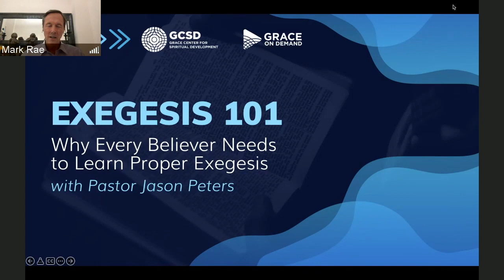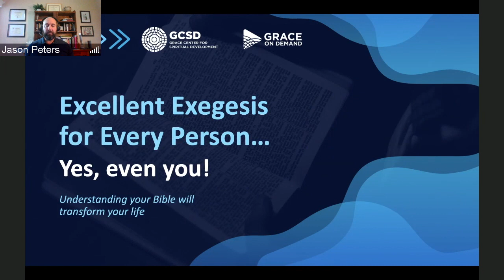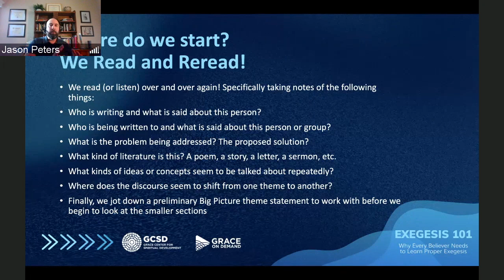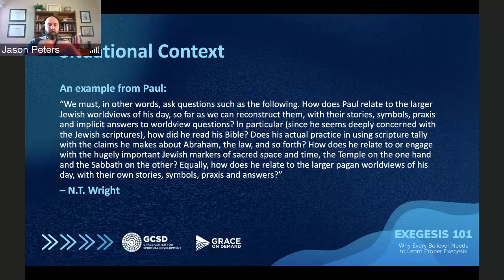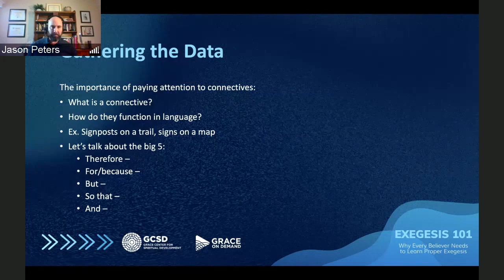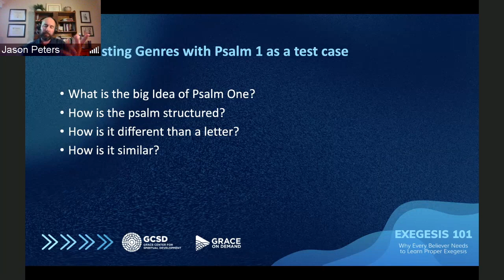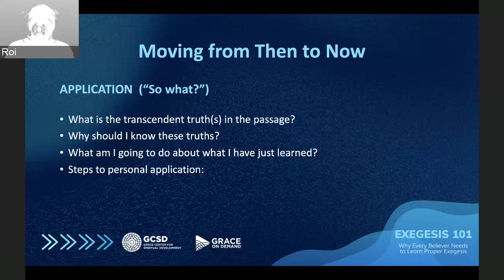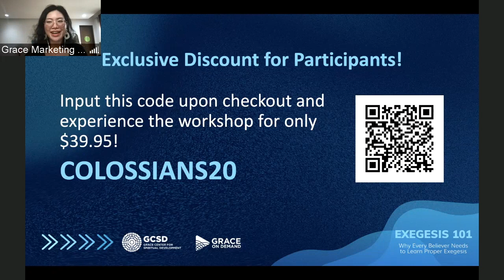Exegesis 101: Why Every Believer Needs to Learn Proper Exegesis Webinar with Jason Peters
Scripture tells us that we should renounce “handling the word of God deceitfully” (2 Corinthians 4:2) and that we should be “rightly dividing the word of truth” (2 Timothy 2:15). The Bible is the truth and as God’s people, we must be careful not to twist and incorrectly handle the Word lest we mislead ourselves and others.

But how can we know if we’re interpreting the Bible’s messages the way they were intended? How can we study Scripture and be confident that we are “thinking God’s thoughts after Him?” And once we grasp good exegetical method, how can we better apply the truth we discover into our lives?

Join Professor of Exegesis and Pastor, Jason Peters, as he answers these questions and more in our free webinar. We’re excited to share with you how to dig down to the roots of biblical texts through an exegetical process by understanding their origins, grammar, and language in a careful analytical approach!

Register here to receive the 10 Steps handout and webinar presentation

Looking for hands-on experience? Practice exegeting the Bible using the Book of Colossians with Jason Peters in the Know This Workshop